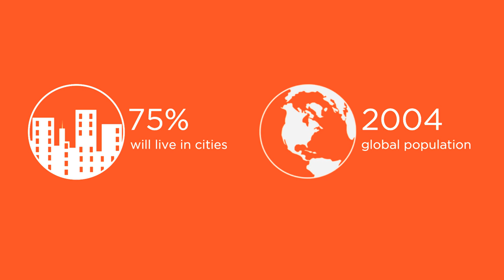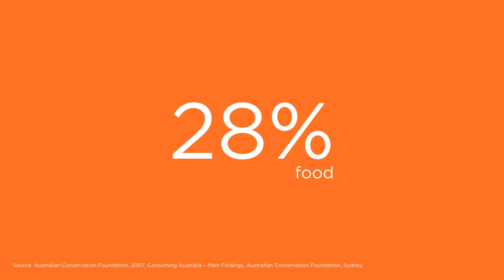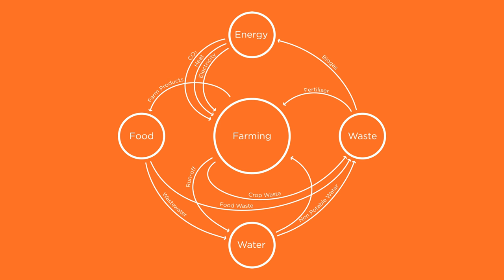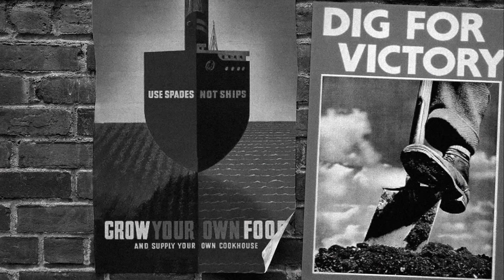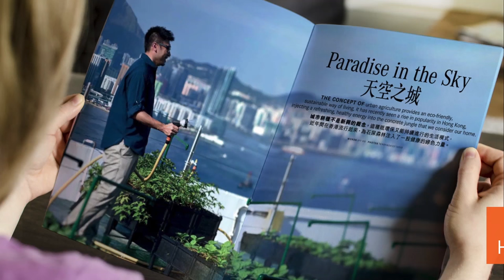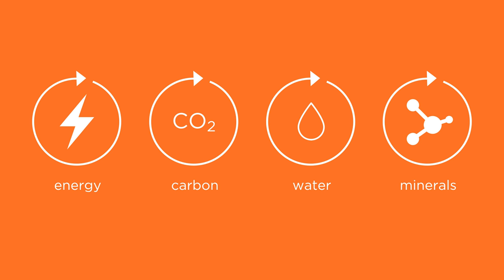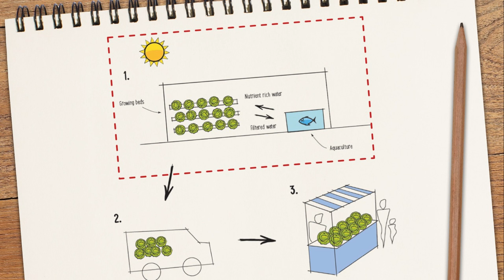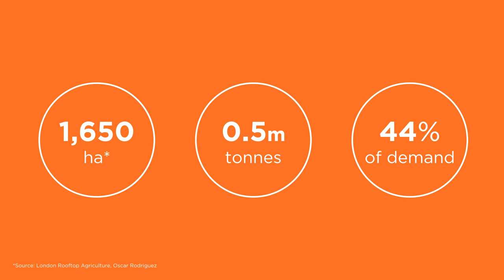Maximum Consumption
Breakfast with Arup: Tuesday 8th December 2015
Eike Sindlinger, Senior Architect, shares his thinking on when we start to prepare a masterplan or to write our next development brief, we should consider the source of food. How can we encourage local food supply chains in order to feed the people who will live & work in the buildings & cities we design. Increasingly topical, a number of European cities are taking this ethos on board and designing mixed use developments that seek to truly make an ethical difference to how we live, work & play”.